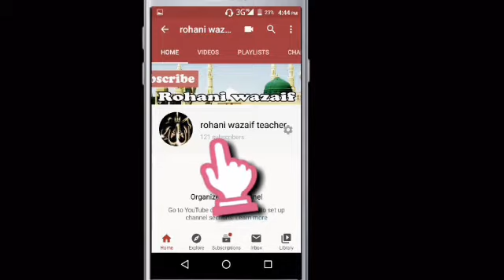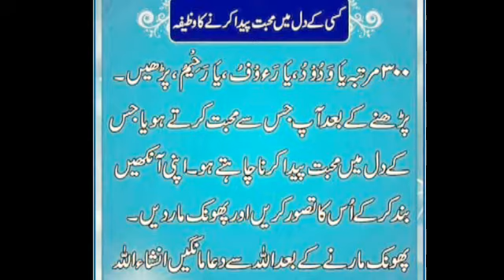Husband and wife mohabbat ka wazifa | ramzan mein mohabbat ka amal | Ramzan ka Akhri Ashra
In this video  i will tell you small Amal in taaq rato mein kisi bhe ek din.
Husband and wife mohabbat ka wazifa
Wazifa for husband love
Wazifa for wife love